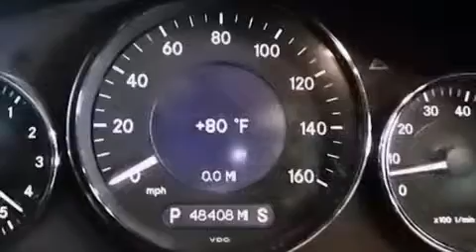Pre-Owned 2007 Mercedes-Benz CLS550 Houston TX 77027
We are proud to present this 2007 Mercedes-Benz CLS550 .

 Year : 2007
 Make : Mercedes-Benz
 Model : CLS550
 Engine : Gas V8 5.5L/333
 Trans . : Automatic
 Exterior : Iridium Silver Metallic
 Miles : 48,393
 Interior : BLACK